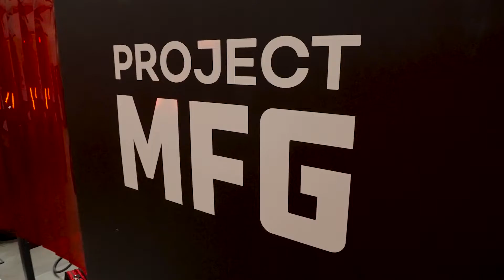The Critical Need for a Resilient U.S. Defense Workforce: Andy Davis, DoD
Featuring Andy Davis, Chief Technology Officer, U.S. Department of Defense IBAS Program

The U.S. Department of Defense (DoD)'s Industrial Base Analysis and Sustainment (IBAS) Program provides funding for Project MFG under its National Imperative for Industrial Skills initiative. According to The Manufacturing Institute, the skills gap may leave more than 2 million positions unfilled if more young people don’t enter the skilled trades—and could cost the U.S. economy as much as $1 trillion. The DoD declared this deficit one of the most vital challenges for the U.S. defense industrial base.

Project MFG is working to prevent this shortfall by empowering the next generation of highly skilled trade professionals—by attracting top student talent to compete, shaping new narratives and igniting investment so more students can enroll in high-skill, high-tech programs.